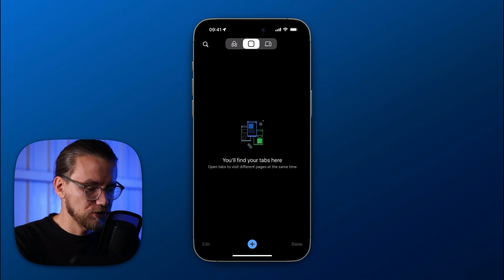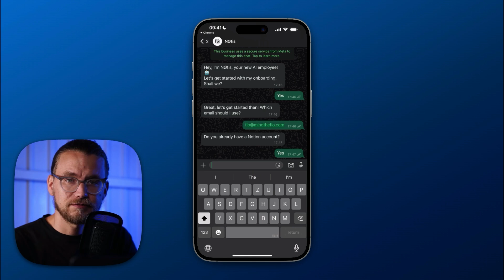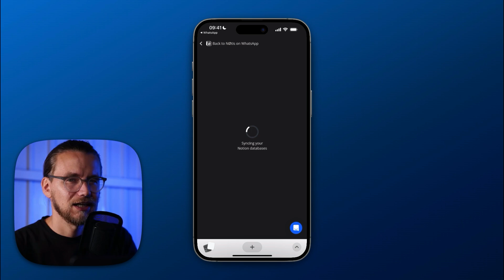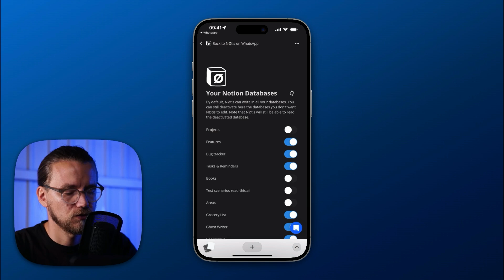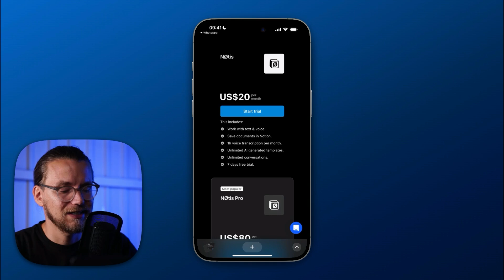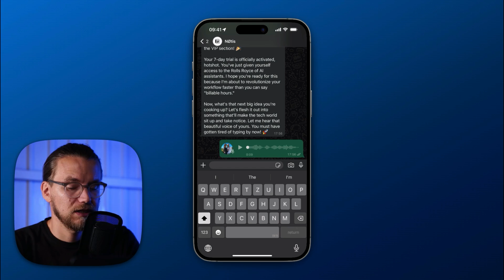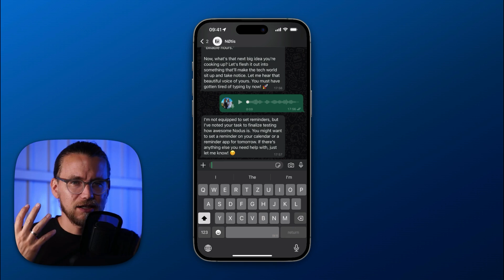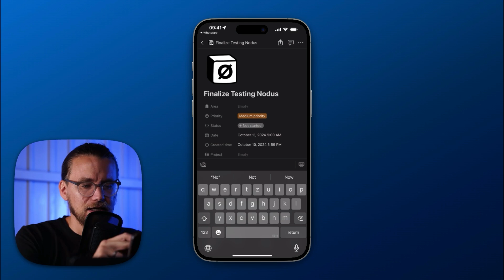Notis 101: Getting Started With Notis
Discover Notis, the AI assistant that revolutionizes your Notion experience! In this video, Flo, the creator of Notis, walks you through the easy installation process and demonstrates how to harness the power of AI for your productivity.

Key points covered:
What is Notis: An AI assistant that runs on WhatsApp and integrates with your Notion workspace
How to authorize Notis access to your Notion account
Customizing database access for Notis
Overview of Notis features, including voice transcription and task creation
Subscription options: Basic and Pro plans

Learn how Notis can help you capture ideas, organize information, and boost your productivity on the go. It is perfect for Notion users looking to streamline their workflow and make the most of their digital workspace.